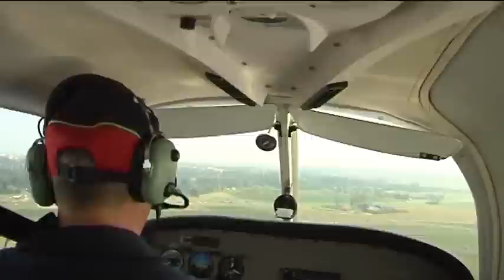AVS Kiosk The Victors deel 2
Tweede verslag van The Victors op de airshow van Koksijde.